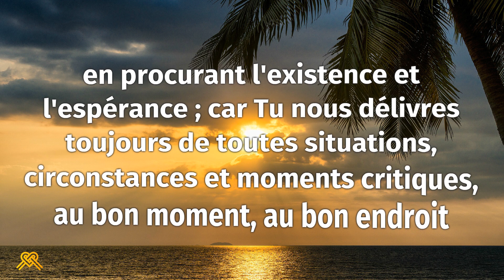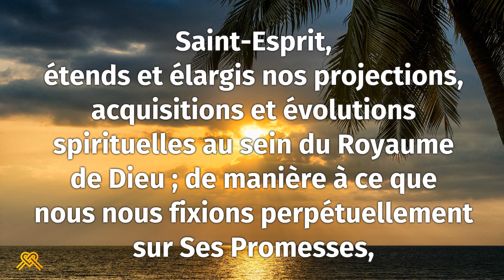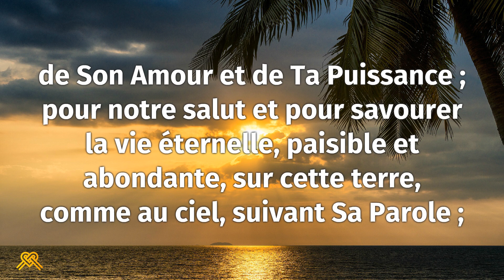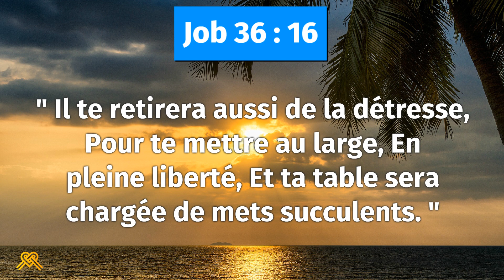Prière inspirée du jour #129 – Job 36 : 16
" Il te retirera aussi de la détresse, Pour te mettre au large, En pleine liberté, Et ta table sera chargée de mets succulents. "

Père Éternel, Dieu de Délivrance et d’Abondance ! Nous Te magnifions et T'exaltons de ce que Tu nous extrais, chaque matin, de l'emprise des ténèbres en procurant l'existence et l'espérance ; car Tu nous délivres toujours de toutes situations, circonstances et moments critiques, au bon moment, au bon endroit et en Ton Temps ; merci de nous étirer, encourager et faire entrevoir, par la foi, la merveilleuse destinée et prospérité que Tu as déjà pourvues pour chacun de nous ; afin de nous pousser à avancer, exister et nous épanouir dans Ton Règne, suivant Ta Volonté !

Saint-Esprit, étends et élargis nos projections, acquisitions et évolutions spirituelles au sein du Royaume de Dieu ; de manière à ce que nous nous fixions perpétuellement sur Ses Promesses, pour ne jamais nous buter, nous attarder, ni nous embourber dans les soucis, difficultés et afflictions ; trempes, oins et revêts-nous de Sa Bonté, de Son Amour et de Ta Puissance ; pour notre salut et pour savourer la vie éternelle, paisible et abondante, sur cette terre, comme au ciel, suivant Sa Parole ; au Nom Merveilleux et Miraculeux de Jésus-Christ de Nazareth !

Merci Seigneur.
Hallelujah ! Amen.